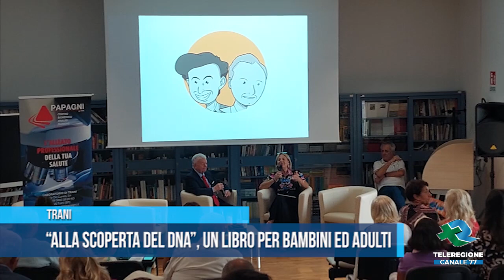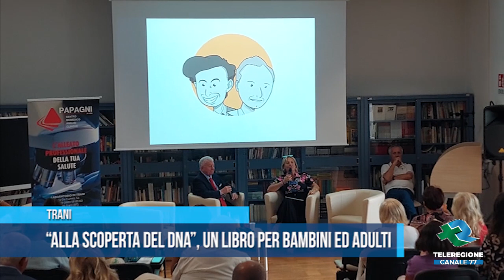TRANI Alla scoperta del DNA, un libro per bambini ed adulti TG TELEREGIONE 29 09 2023